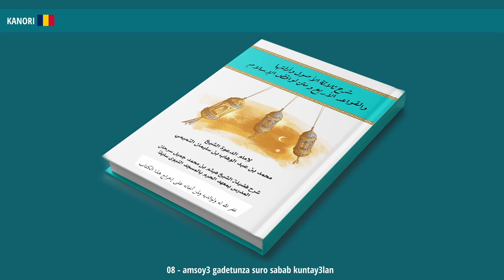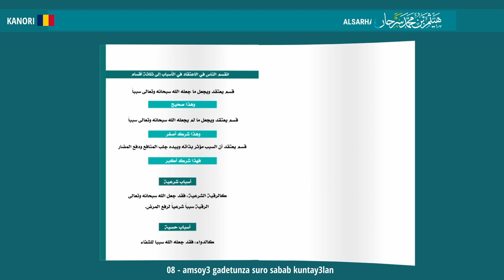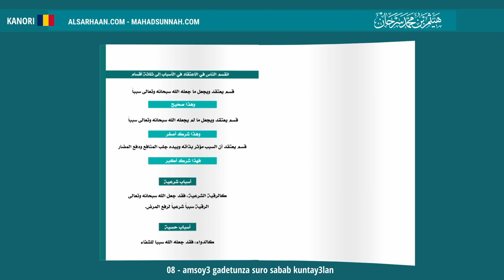08 Amsoy3 Gadetunza Suro Sabab Kuntay3lan انقسام الناس في الاعتقاد في الأسباب